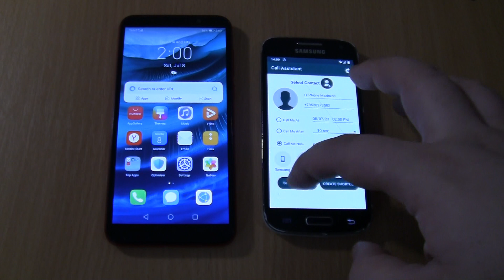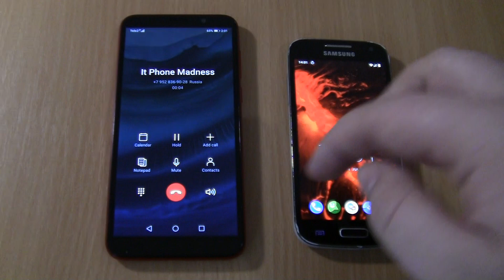HONOR 9S Incoming call & Samsung Galaxy s4 mini fake call at the Same Time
HONOR 9S Incoming call & Samsung fake  call at the Same Time